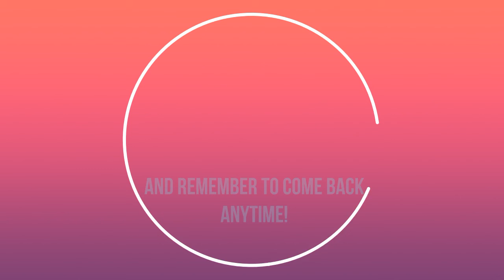DC's Legends Of Tomorrow S2E9(Blind Reaction)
WALTR Because George Lucas directs Indiana and Star wars, some of our heroes become the raiders of the lost art